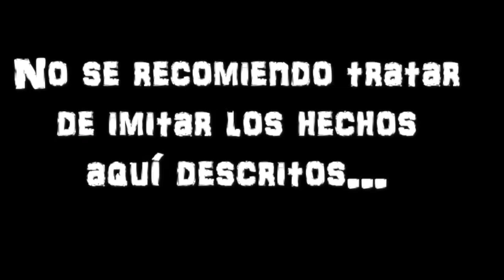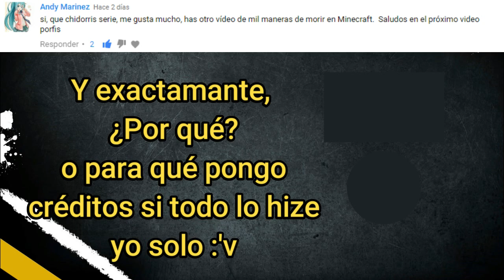1,000 Maneras De M0rir | Episodio IV | Parodia Minecraft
1,000,000 De visitas para otro episodio...

Ok no... a no ser...